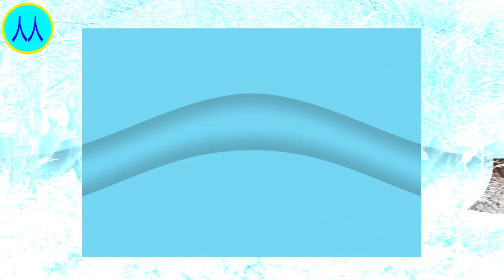和杨紫拍过“婚纱照”的男明星，前三位都火成了一线，唯独他不温不火